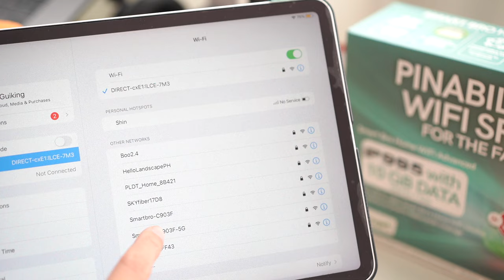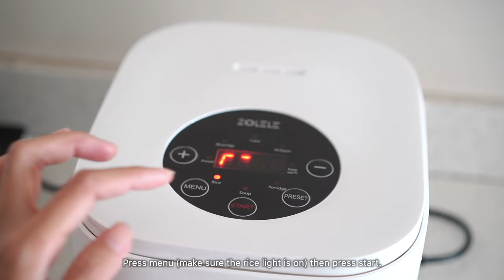Moving into a 23sqm condo in Manila | Living Alone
Long overdue video! I have actually moved in here since November last year but have been busy with work and been working on my physical and mental health. Glad I finally have the motivation to edit this and share it with you. I have so many ideas and things to share in the future and so excited for it!

About me:
I’m a Freelance Photographer/ Entrepreneur based in the Philippines and I make Youtube content about coffee, photography, crafts and just about anything that I love.

10. Retro camera pen holder

My camera
Sony lens
Other sony lens

My Espresso machine